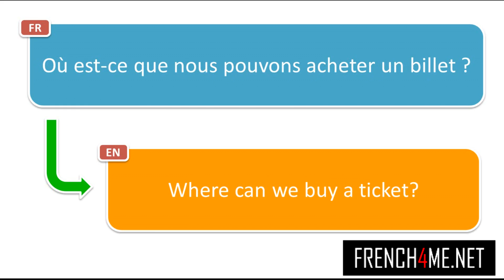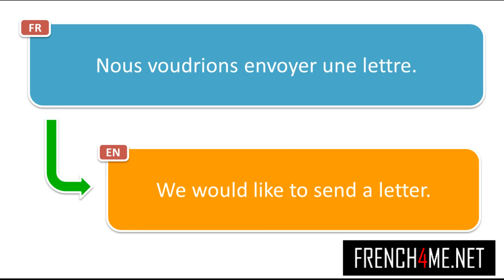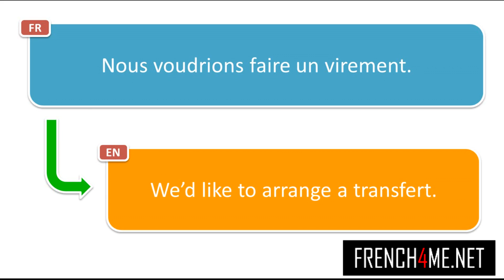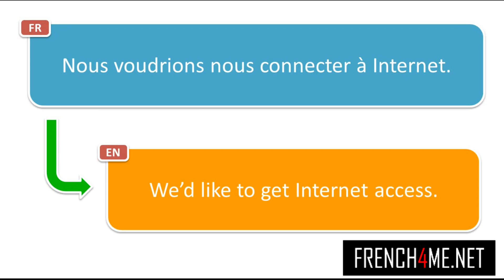1500+ Frasi francesi per l'estate #45